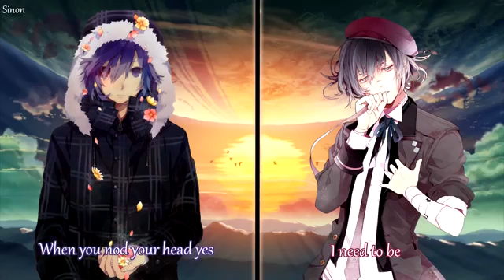Nightcore | What Do You Mean | One Last Time | Mashup | Switching Vocals | Lyrics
arabic songs
a song
telugu naa songs
upendra songs
naa songs
bollywood songs
best songs
bhojpuri song
bollywood 2020 songs
bala song
bhakti songs
songs by arijit singh,
bangla songs